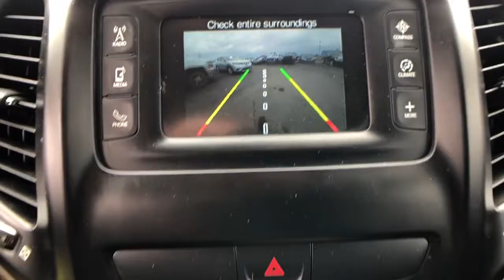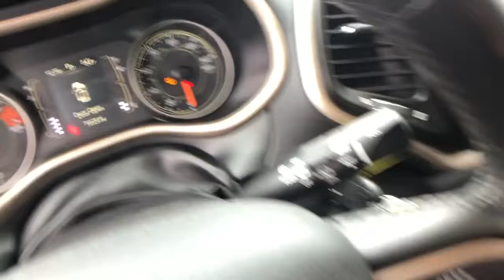2016 Jeep Cherokee Tulsa, Broken Arrow, Bixby, Claremore, Owasso, OK D40233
Used 2016 Jeep Cherokee available in Owasso, Oklahoma at Jim Glover Chrysler Dodge Jeep RAM Fiat. Servicing the Tulsa, Broken Arrow, Bixby, Claremore, OK area.

Priced below KBB Fair Purchase Price! Clean CARFAX. Gray 2016 Jeep Cherokee Latitude 4WD 9-Speed 948TE Automatic 2.4L 4-Cylinder SMPI SOHC Cherokee Latitude, 4D Sport Utility, 2.4L 4-Cylinder SMPI SOHC, 9-Speed 948TE Automatic, 4WD, Gray.brbrThank you for shopping at Jim Glover Dodge Chrysler Jeep Ram Fiat! We are committed to providing an excellent customer service experience during your vehicle purchase. We know you have options when choosing where to buy your next vehicle, here are a few reasons why your best choice is right here at Jim Glover Dodge: -Honest and transparent pricing -No pressure environment -Free Carfax history report -Most value for your trade-in -The Glover Guarantee -Engines for Life -Five day exchange program -Free delivery within 100 miles.brbrbrThank you for choosing Jim Glover Dodge Chrysler Jeep Ram Fiat, we appreciate the opportunity to earn your business for life. Whether you are looking for a new Dodge, Chrysler, Jeep, Ram, Fiat or pre-owned car, truck, or SUV you will find it here. We have helped many customers from Tulsa, Oklahoma City, Sand Springs, Broken Arrow, Owasso, Sapulpa, Claremore, Okmulgee, Stillwater, Muskogee, Bartlesville, Joplin, Coffeyville and Ft. Smith find the vehicle of their dreams!